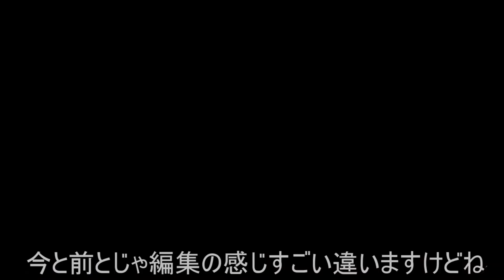【GRW】チャンネル2周年記念!!オラクル作戦を初見エクストリームでプレイ!!ゆっくり実況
二周年記念動画です!!
なので初投稿と同じGRWの動画を作りました!!
見て行ってください!!
次回→
Twitterもやっていますので是非‼
素材提供

魔王魂様、H/MIX GALLERY様、DOVA-SYNDROME様、Bensound様、SoundCloud様、youtube audio library様、ニコニコモンズ様、効果音ラボ様、いらすとや様
編集ソフト

Aviutl様、ゆっくりムービーメーカー3様